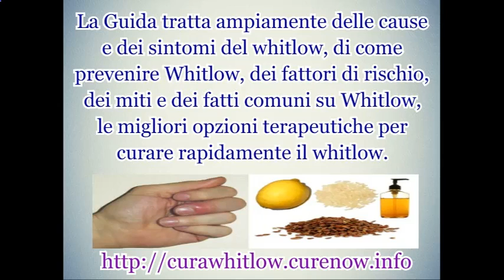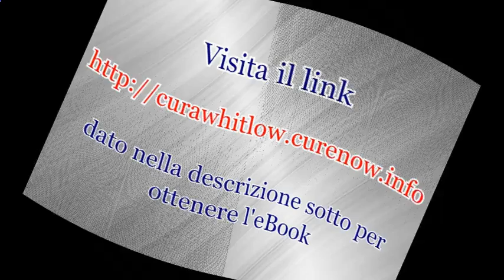Immagini di Whitlow Finger Infezione, rimedi casalinghi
Non c'è bisogno di andare per un intervento chirurgico complicato. Prova i potenti rimedi domestici per curare in modo naturale l'infezione da whitlow